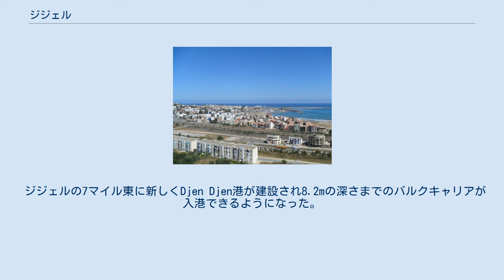ジジェル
ジジェル県の位置 ジジェル県内のジジェルの位置 ジジェル（Jijel）は、アルジェリアの都市。
アルジェリア北東部に位置し、地中海に面する。
人口164,807人.。
 ジジェル県の県都である。
ジジェルはこの地域の政治経済の中心であり、周辺の原材料を生かしてコルクの生産や皮革、製鉄産業が盛んである。
周辺の柑橘類や穀物の集散地でもある。
また漁業も重要である。
美しい砂のビーチと風景に魅せられた主に国内の観光客が多く訪れ、リゾートタウンが作られて多くのホテルやレストランがある。
ジジェルはタザ国立公園から30kmの地点にあり、観光拠点となっている。
この国立公園は、以前は広く分布していたものの現在では絶滅の危機にあるバーバリーマカクの居住地として知られている.。
 険しい地形のためにジジェルはやや孤立しているが、それでも90km西のベジャイアや135km南西のセティフ、150km南東のコンスタンティーヌなどといった近隣の都市との間には道路が通じている。
また、ジジェルには空港もある。
ジジェルは木々に囲まれた広い通りと近代的な区画からなる。
街の周囲は主にコルクガシからなる森林に囲まれている。
 ジジェルに最初に住んでいたのはベルベル人であり、中でもクタマ族が最も知られていた。
もともとはフェニキア人の交易地であり、当時の墳墓も残っている。
やがて、ローマ帝国、ヴァンダル王国、アラブ人、ジェノヴァ共和国と支配者が次々と変わり、16世紀にはバルバロス・ハイレッディンの支配下に入った。
1664年7月にフランスがこの街を占領したものの、Shaban Agaに率いられた抵抗によって同年10月にフランスは撤退を余儀なくされた。
1839年、再びフランスがこの街を占領し、抵抗も1851年までには収束して、この街はフランス領となった。
1856年には地震が起き、旧市街は荒廃した。
 ジジェルの7マイル東に新しくDjen Djen港が建設され8.2mの深さまでのバルクキャリアが入港できるようになった。
現在、自動車輸送船とバルクキャリアがこの港を主に使用している。